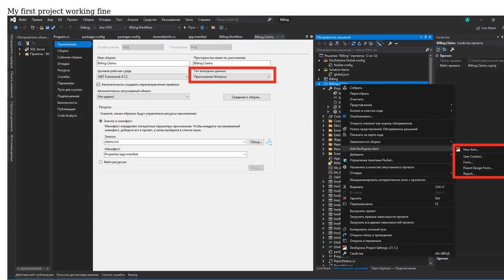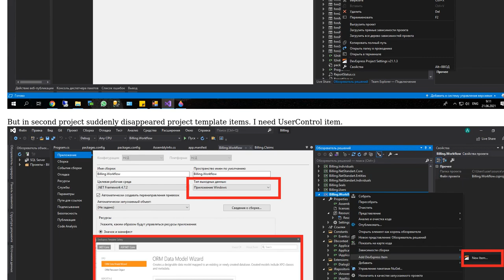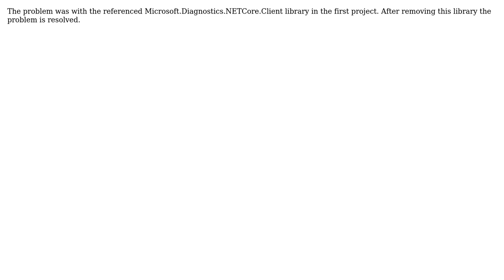DevExpress Winforms(Net Framework) Template Gallery is not available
With thanks & praise to God, and with thanks to the many people who have made this project possible! You are responsible for your own actions.